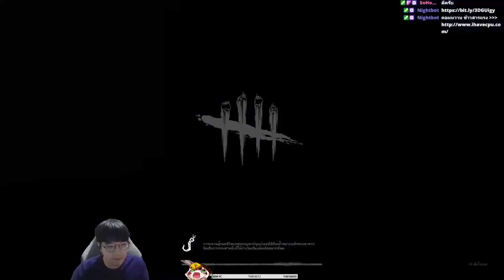Dead by Daylight วิธีเล่นไอหยอยให้โหดที่แท้จริง ต้องเล่นแบบนี้!!!